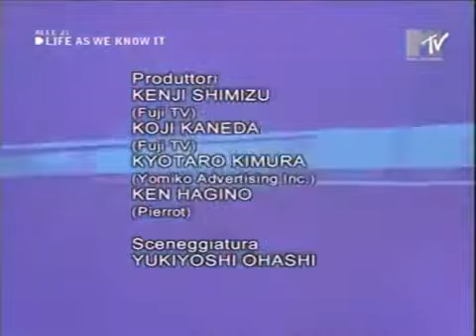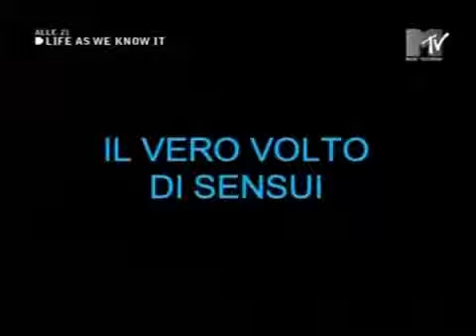Yu Yu Hakusho ep 88 1di2